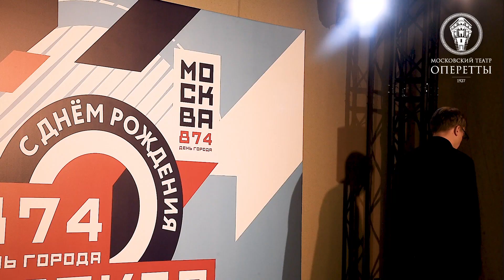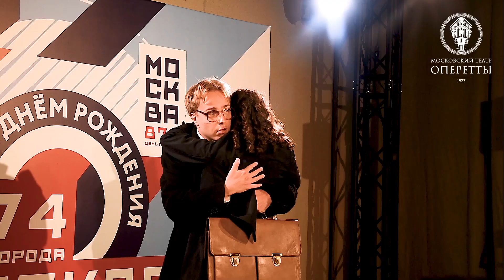Е. Кузнецова и Н. Грабовский - дуэт Маши и Бубенцова из оперетты "Москва-Черемушки"